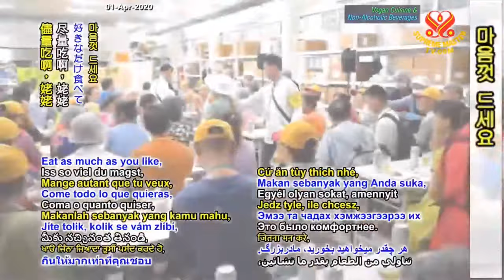(P. 1/4) Supreme Master Ching Hai’s Kung Fu Story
Supreme Master Ching Hai's lecture at New Land Ashram, Taiwan (Formosa), June 22, Jul 17 , Jul 20, Aug 4  and Aug 25 2019.